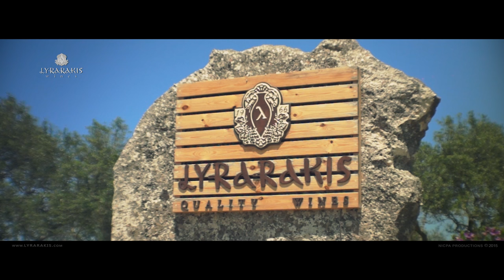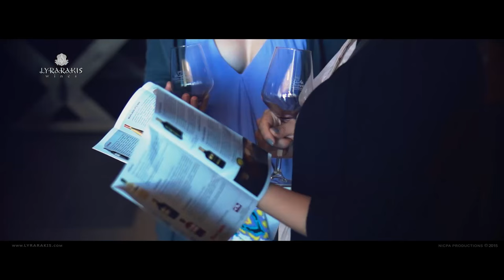Open Doors - Lyrarakis Vineyard Crete Greece ( 2015 )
Lyrarakis is a family winery (est. 1966) based on the island of Crete, Greece. Lyrarakis focuses on the production of internationally recognised premium wines, mainly from autochthonous, hard-to-find varieties of the island of Crete.

Filming Locations:
Alagni ( Crete Greece, Κρήτη Ελλάδα, Kreta Griechenland, Крит Греция )